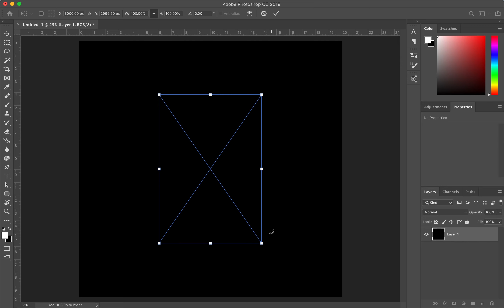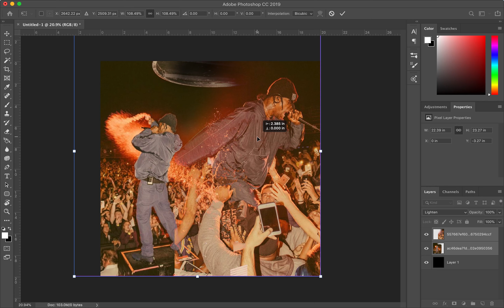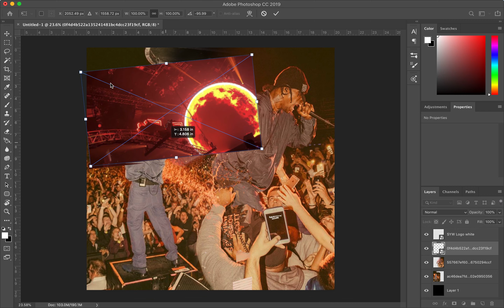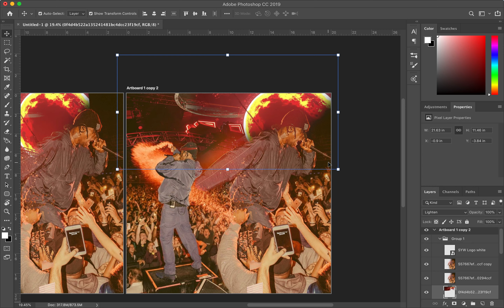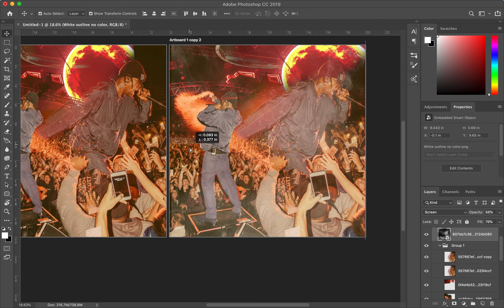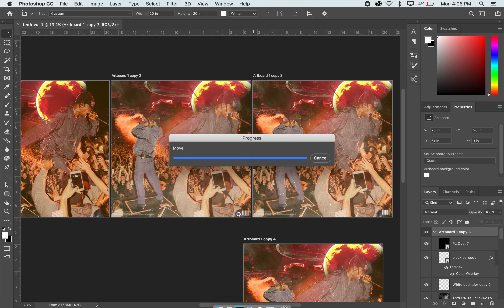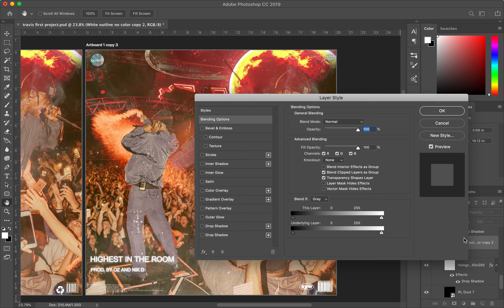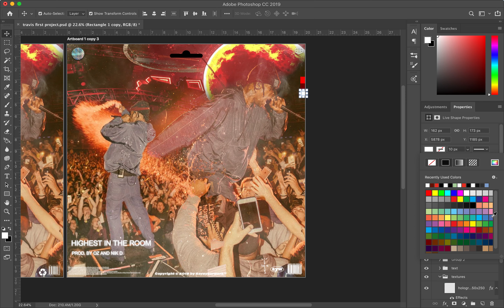PHOTOSHOP TUTORIAL: Travis Scott - Highest In The Room Cover Art Design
LINK TO NEW STORE + PRODUCTS & ASSETS

FIND US